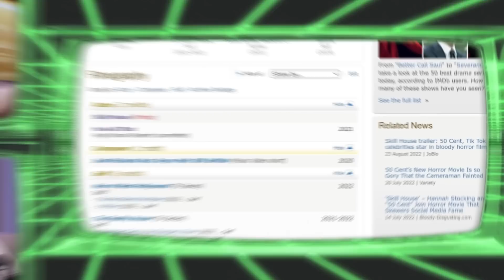Revisiting TMG Music Videos